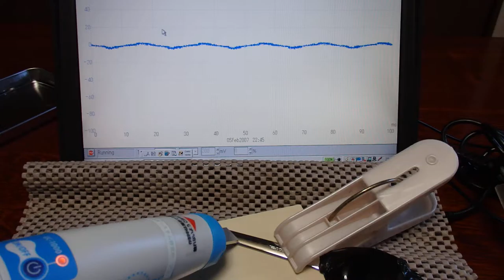オリジナル（超音波）実験 ultrasonic-labo